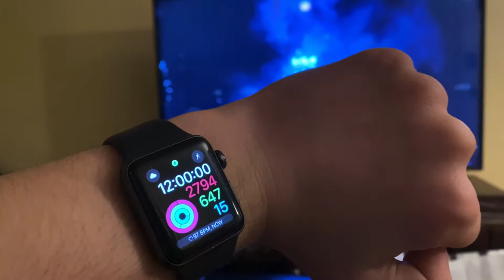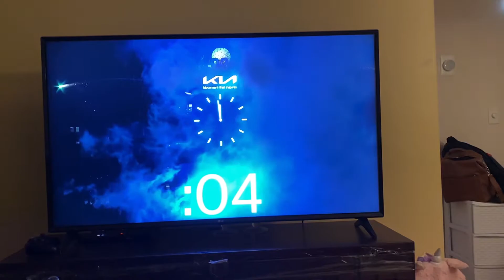Countdown to 2022 / first video of 2022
I would of shown my drink but my mother doesn’t have no damn bottle opener and I couldn’t get the bottle open then in the morning I found out my mother had something that can open bottles but I already damaged the cap but the drink was still fizzy and tasted good but probably would have been more fizzy and would have tasted better if I drank it when the cap first got damaged.

You may be wondering why I didn’t go outside and try opening the bottle on the bricks or something that’s because I thought I would spill the drink and make a mess opening it.